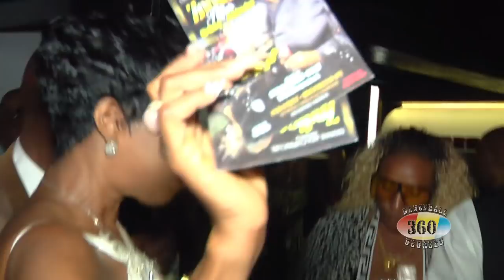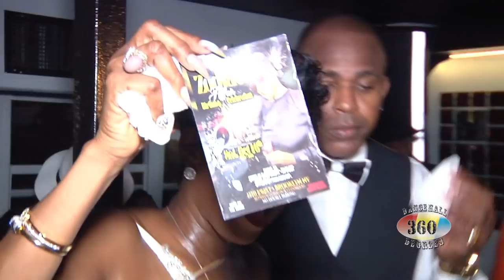Jimmy Starsky Bowtie Affair Boatride 2021